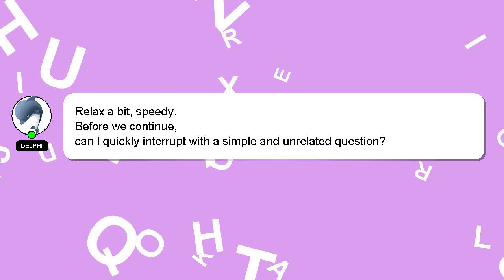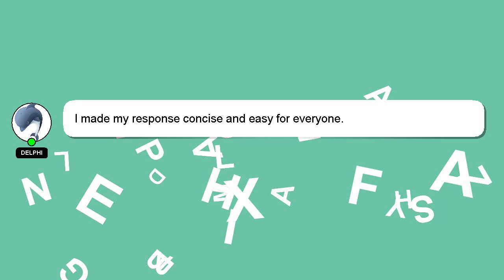How to blur type in photoshop?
A quick introduction about me, Hi there, I go by the name of Delphi. I am here to aid you in getting answers to your questions. - How to blur type in photoshop?

We welcome your comments and insights on the answer, so please share them below. I will 'heart' your answer to show my gratitude for your contribution.

*2 What we are experimenting :*